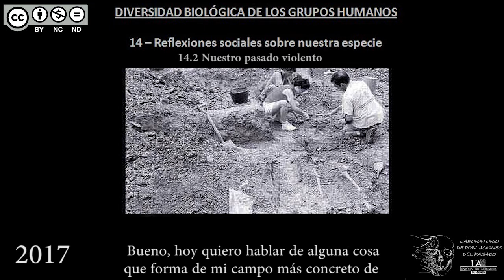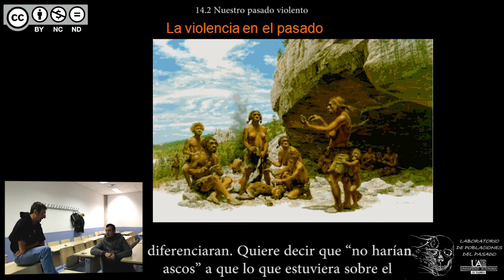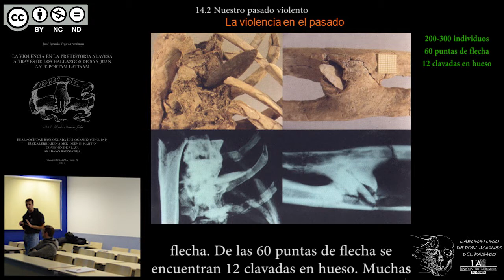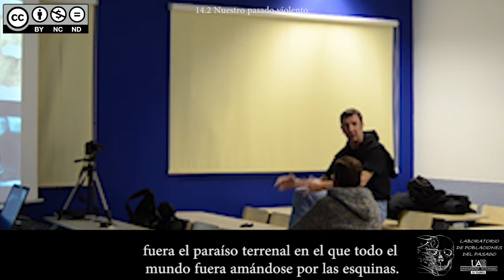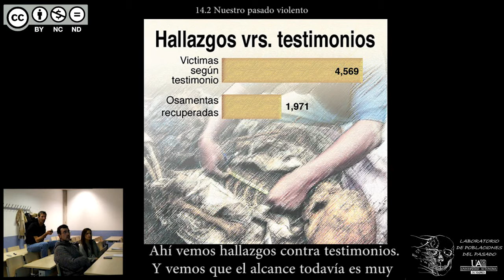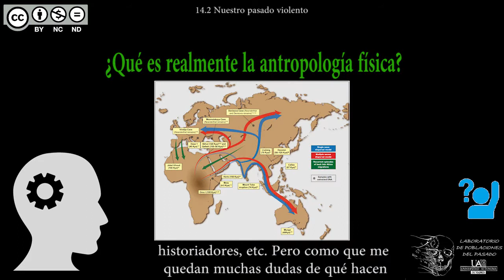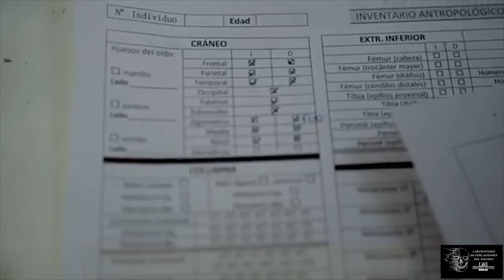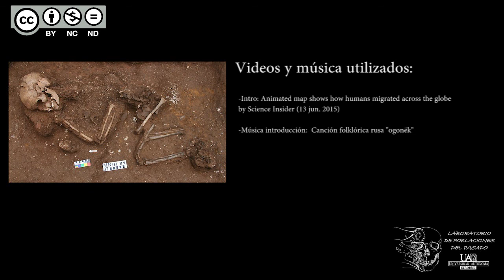DBGH Tema 14.2 - Nuestro pasado violento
Contenidos del Tema 14 parte 2:
-El pasado violento de la humanidad.
-Antropología forense y repatriación de las víctimas.
-Reflexiones sobre la antropología física.
-Video promocional de la UAM sobre el Laboratorio de Poblaciones del Pasado.

Versión 2.0